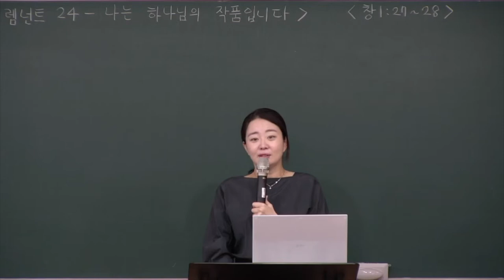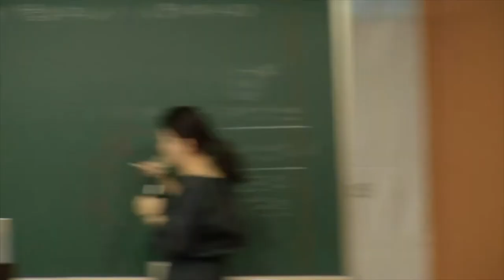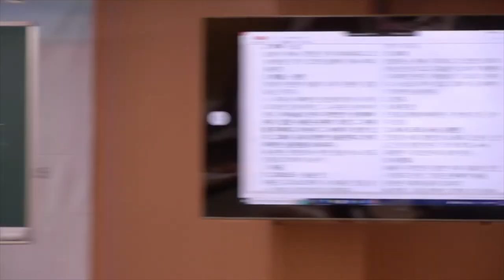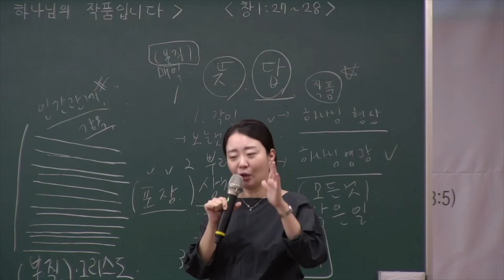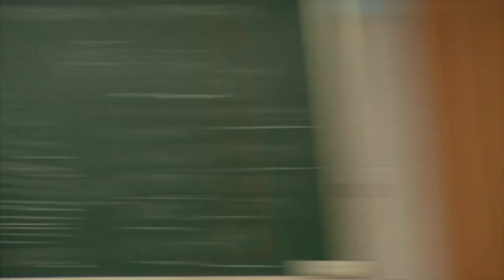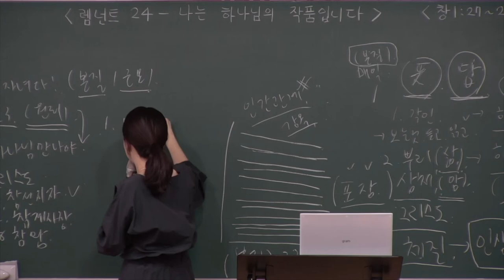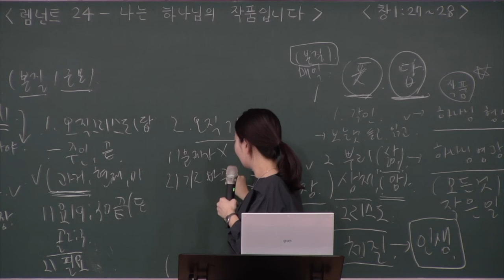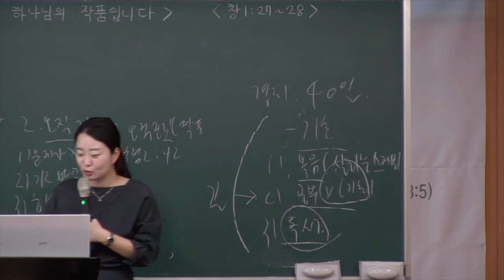20220925 대구 하나교회 초등부예배 “렘넌트 24- 나는 하나님의 작품입니다”(창세기1:27~28) - 김민정 전도사님